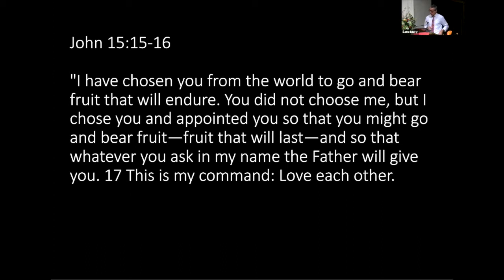God has Chosen You For... 6.6.21 - Rev. Paul Rock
"God has Chosen You For" is a sermon delivered by Rev. Paul Rock on Sunday, June 6, 2021, at Second Presbyterian Church. This is the second sermon in our summer series, "Silver Linings Pandemic Playbook." For more information on Second, please visit secondpres.org.